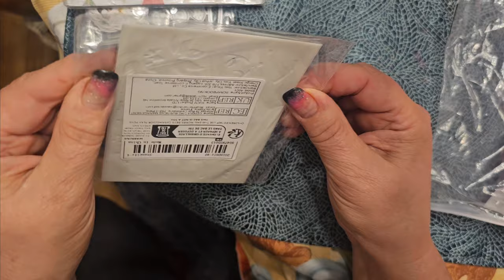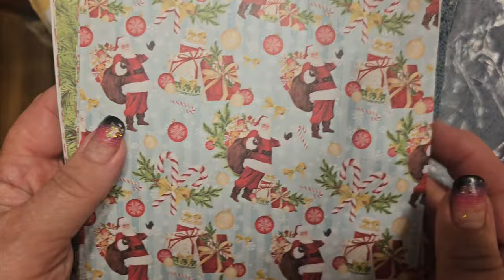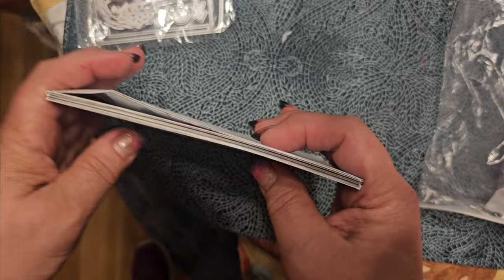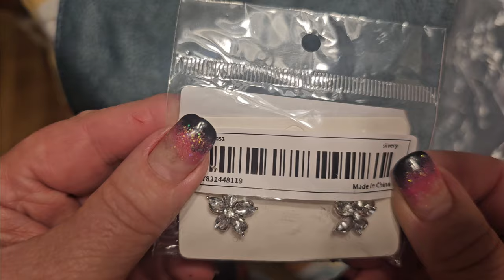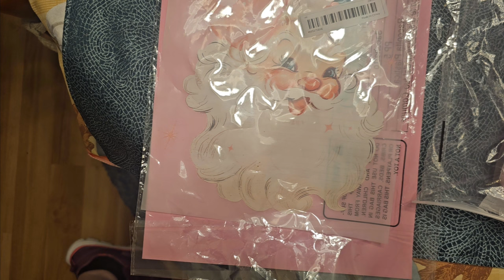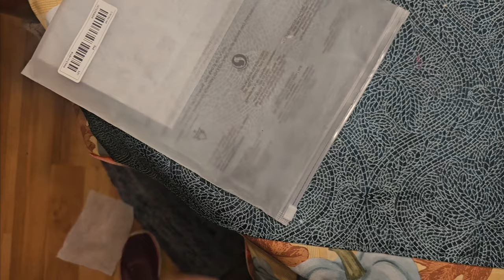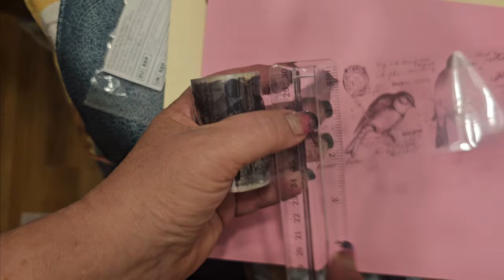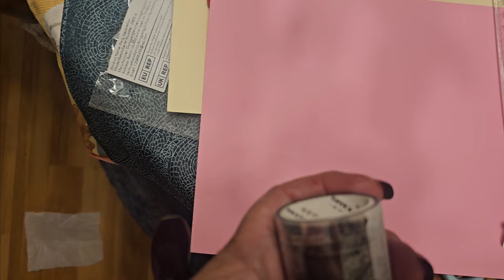Must-watch Temu Haul And Life Lessons- Avoid This Mistake!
I am sharing something that happened to me while I share my Temu haul in hopes it will help you not fall into the same trap.  Please be kind I am so mad at myself right now but hoping this information helps others not get scammed and hacked like I did.